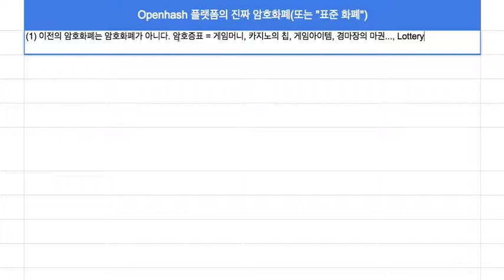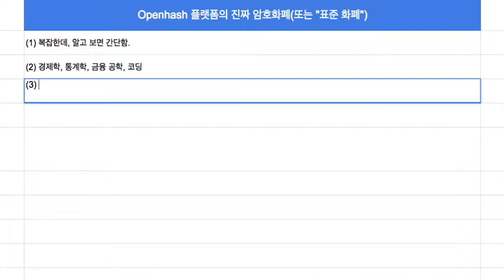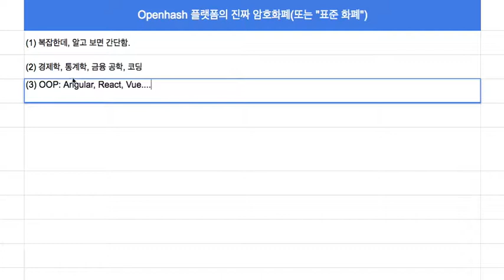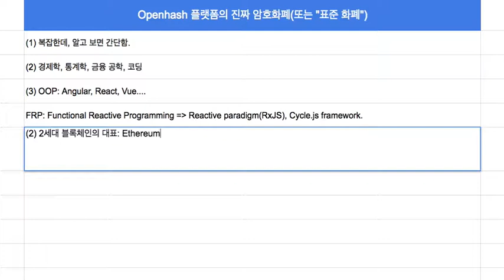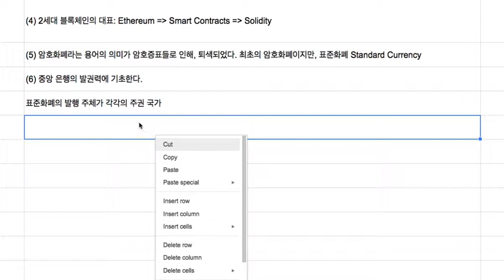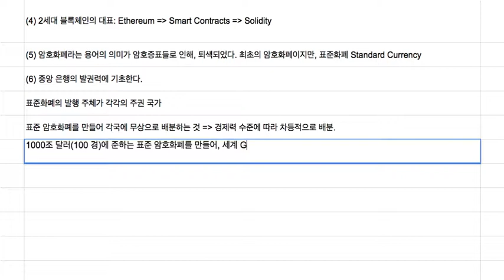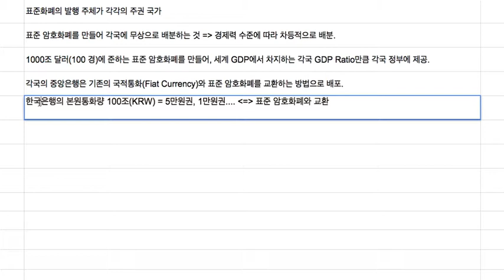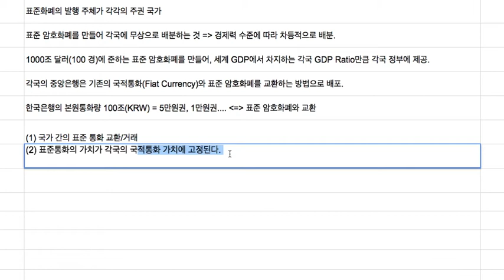블록체인(Openhash) 002 - 암호증표가 아니라, 암호화폐인 이유